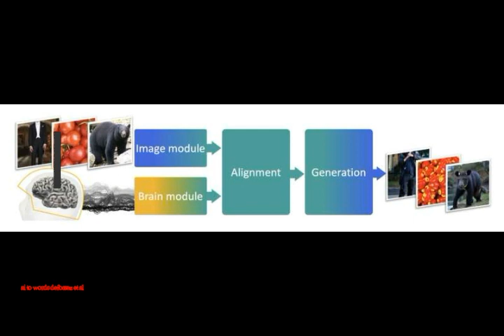Meta AI Develops a Non-Invasive Method to Decode Speech from BRAIN ACTIVITY!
Thumbnail image - ai robot android pixabay.jpg